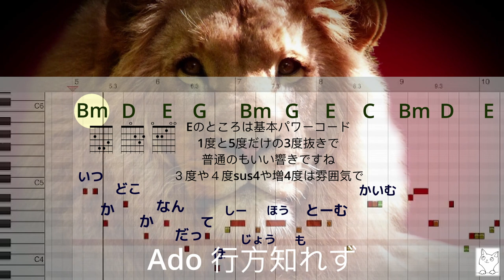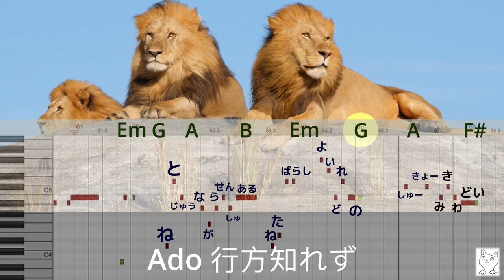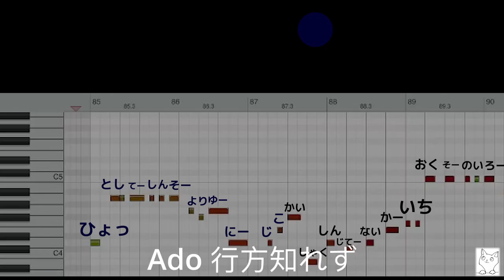Ado 行方知れず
前のバージョン の間違えていたコードを直して、抜けていた音を少し足して、メロディボリュームちょっと下げて、コード表記をいれました
コードは意外とかんたんなので、学園祭は気合でやれそうですね。ボーカル勝負かな？いかがですか？
この音源も使えるならつかってみてください。

以下は、前バージョンの記述と同じですーーー

逆光をあげようとしていたのですがこれがでてたのでまずこちらから
逆光のメンバーにお願いしたら逆光ぽくなってしまっていますがそのため早くできました
ドラムなんて目立つところ以外ほぼ逆光です

Verseはベースをシンセベースにすればユーリズミックス風ですね
でもリアルな戦争はいやですね　戦争で死んだらリブートはできませんから

歌詞はきこえる音であらわしています
うたうならこっちのほうがいいとおもってます